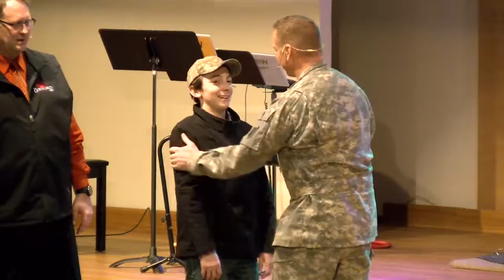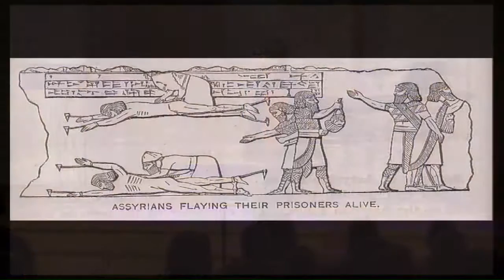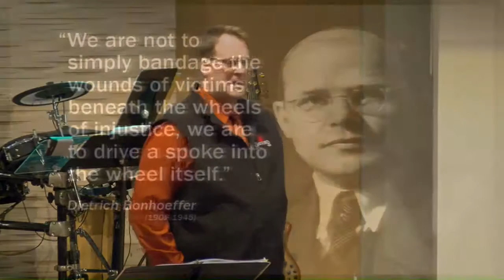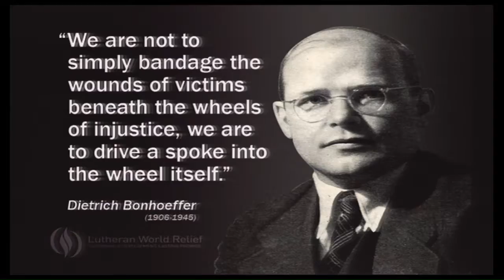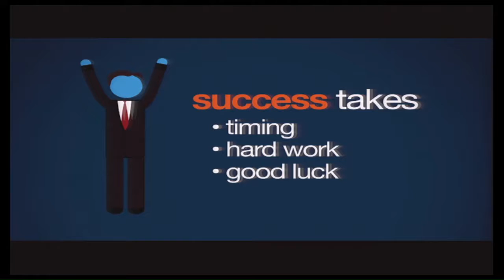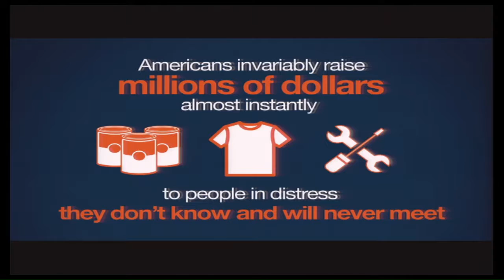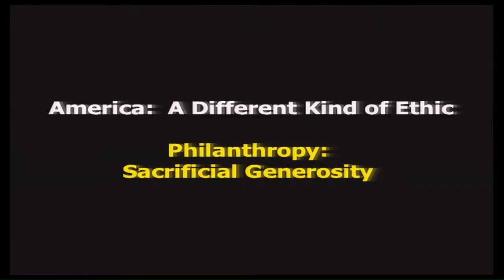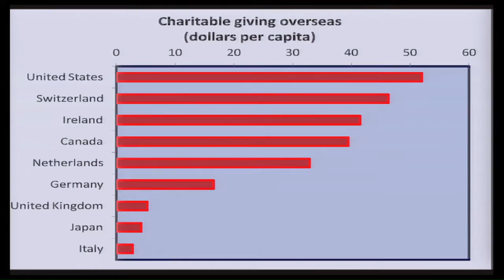2-12&15-17 WOW - Christ & Country 5 - Message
In the final part in the Christ and Country series, Pastor Randy shows us how the US has been a gentle super power: choosing to love our enemies.